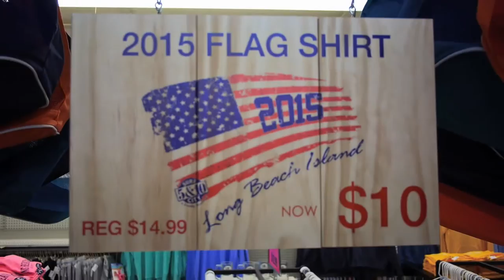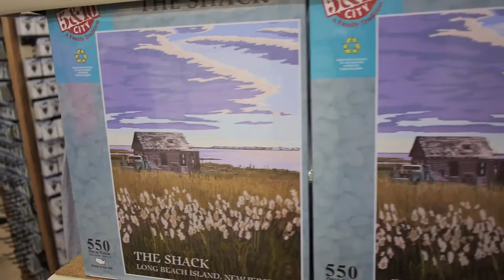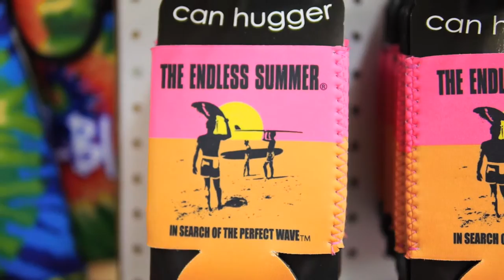Surf City 5&10 a Family Tradition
Hey Guys,
I'm Ray, the LBI Mobile App guy. We visited the Surf City 5&10 in Surf City and met with Mike Hart, the General Manger to learn what makes the family tradition that started in 1952 a must visit when on Long Beach Island.